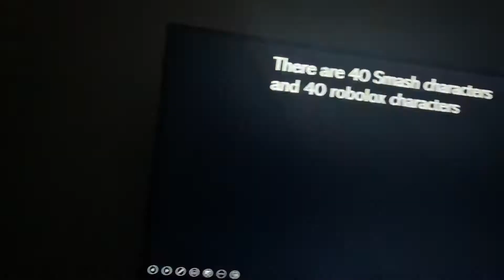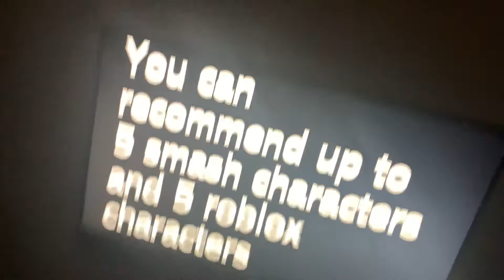Plans for season to 1/2